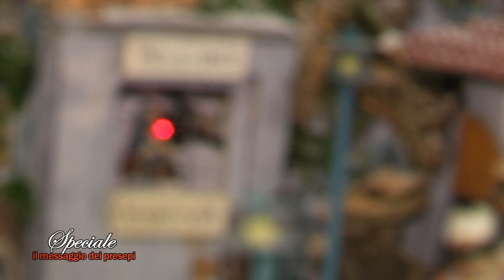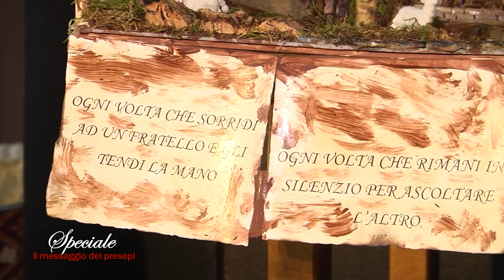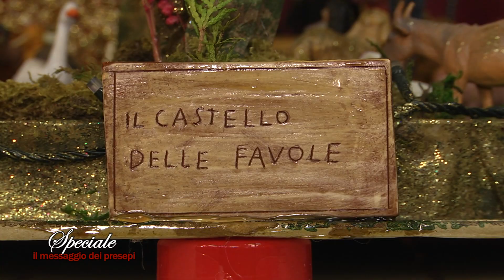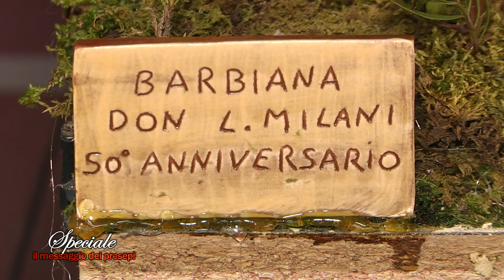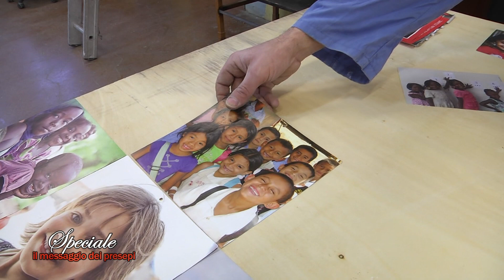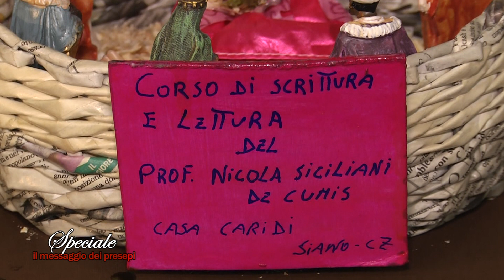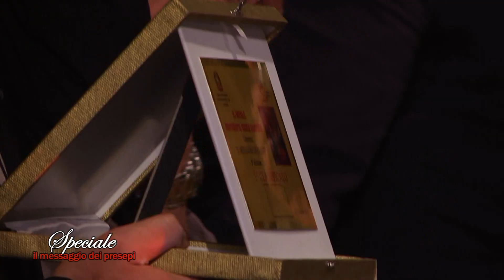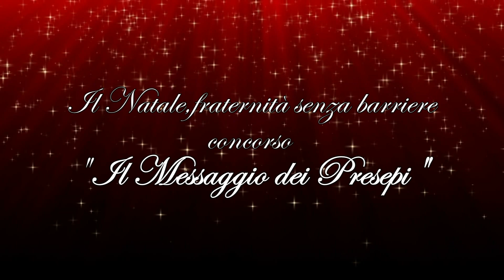IL MESSAGGIO DEI PRESEPI - speciale dalla CASA CIRCONDARIALE "Ugo Caridi" di catanzaro